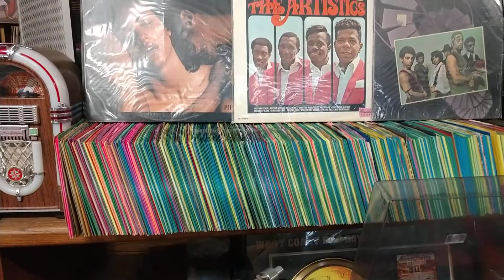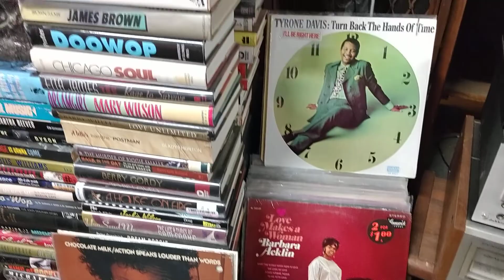Johnny and the Dreams-You're Too Young For Me